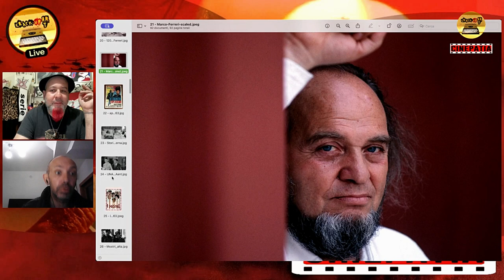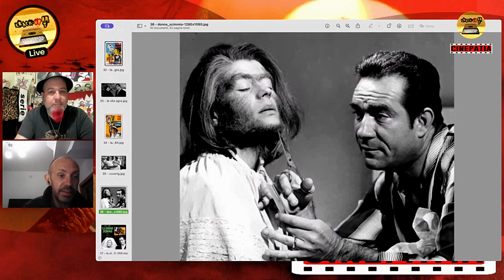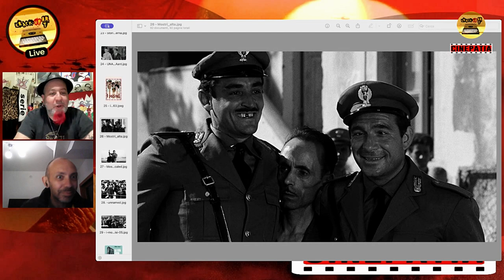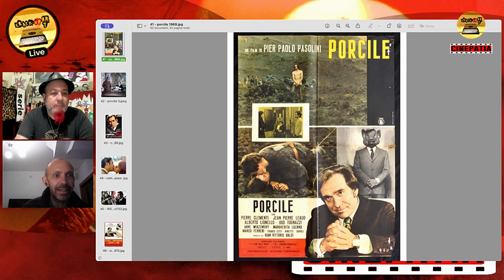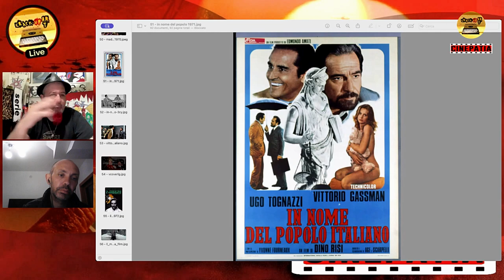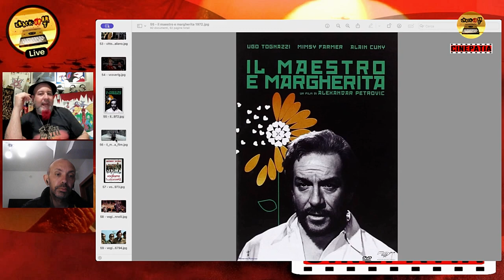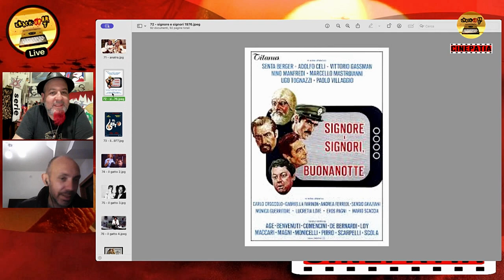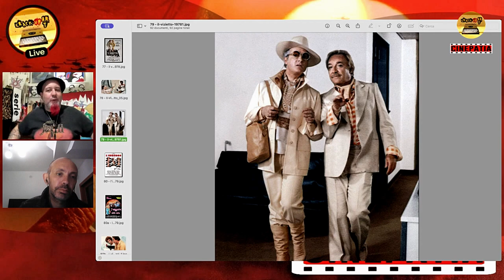SuperTognazzi - Una monografia - Cinepatia Ep.4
«Super-Tognazzi», una monografia di UGO.
Ciao ragazzi siamo arrivati al quarto Episodio di Cinepatia, Il Cinema che NON SI PUO' NON vedere!!! Assieme ad Alessandro Ponziani viaggiamo attraverso una essenziale appassionata analisi del cinema trasformistico di Ugo Tognazzi: il principe dell'ambiguità. Fra i "colonnelli" del cinema italiano, forse il più multidimensionale. Dagli esordi alla prematura fine, un affresco del genio. Martedì 14 maggio in Première con LIVE CHAT sempre su @crackupart  YouTube.